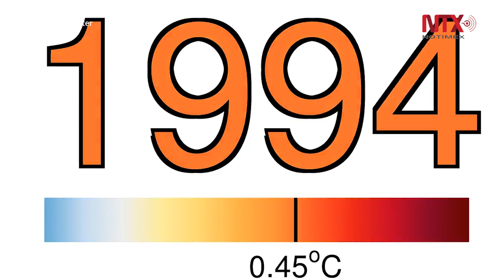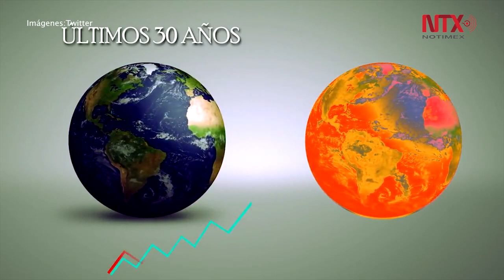El 2019 fue el segundo año más cálido a nivel mundial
El Servicio de Cambio Climático de Copérnico informó que 2019 registró una temperatura global de aire en la superficie 0.59 grados centígrados por encima del promedio, por lo que se convirtió en el segundo año más cálido a nivel mundial.